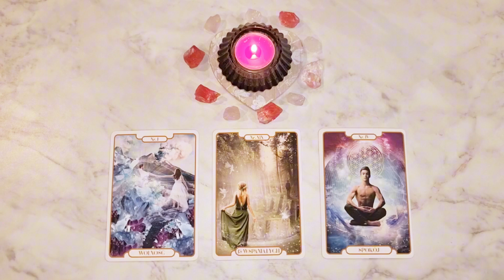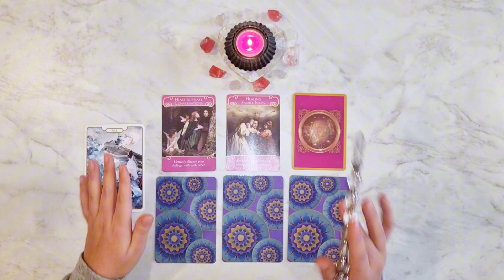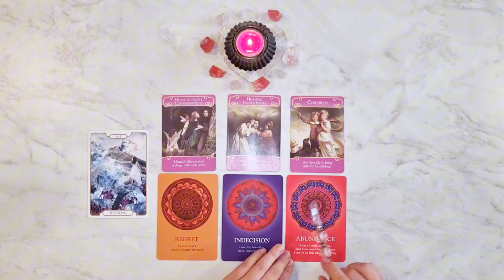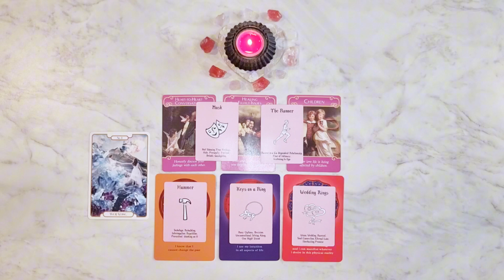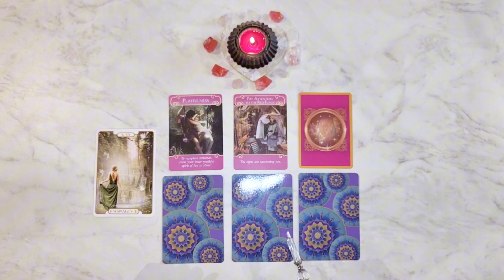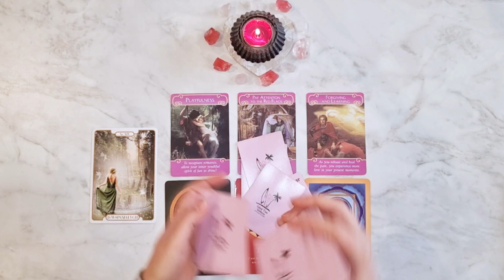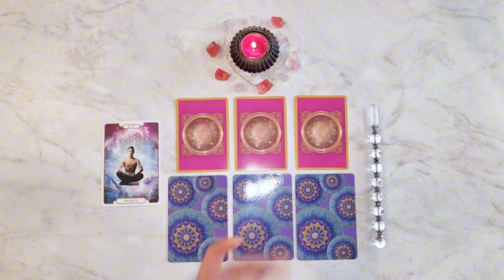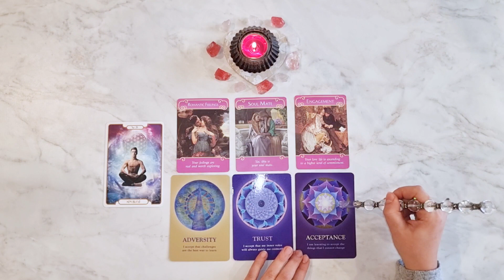❤️ What Does HE/SHE FEEL For YOU❓Pick A Card ❤️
Do you want to know what does he/she feel for you? Pick a card and find out now!

INTRO 00:00
PILE 1️⃣ 00:41
PILE 2️⃣ 10:35
PILE 3️⃣ 18:32

Light Guidance Oracle readings provide channeled messages form Angels, Archangels, Galactic Light Federation, Goddesses and other Light Beings, who are helping us with our Earthly journey.